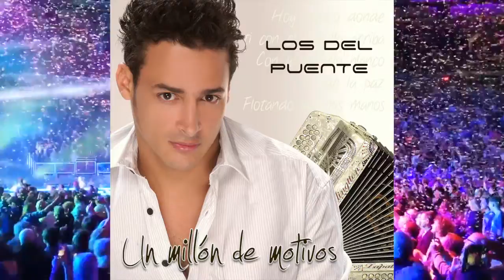SI SE CRUZAN LOS CAMINOS - LOS DEL PUENTE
CANTA: CARLOS ALBERTO "ÑECO" OROZCO
ACORDEON: ANDRES "NENO" BELEÑO
COMPOSITOR: CURRY CARRASCAL
DISQUERA: SADAZ MUSIC